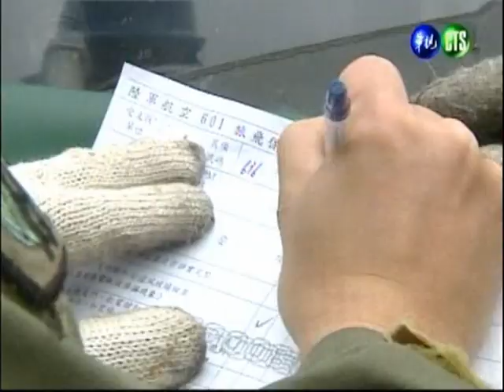陸航-安士官長 (2011)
莒光園地